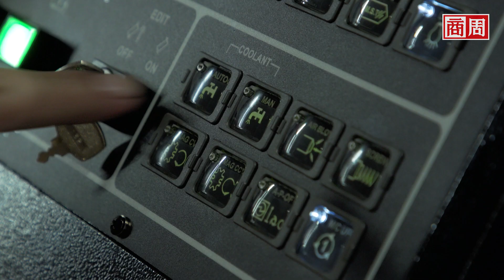一起拚下去》口罩國家隊神救援！大肚山上的全球工具機伸縮護罩之王｜小鎮台霸系列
台灣工具機產業在世界上名列前茅，而這一次，他們組成口罩機國家隊，讓台灣在防疫上稱冠。

這個產業是一個相互幫襯的產業：八成在方圓六十公里內、每家公司都不大，把一項零件做到極精極深。

如台灣引興是全球工具機伸縮護罩之王，董事長王慶華靠著精實管理，將產線縮短了八成、將原本數天的製程縮短到三十分鐘。也靠著跟群聚的緊密連結，創造零庫存奇蹟。

從前我們介紹的小鎮台霸，是隱身在鄉間的冠軍；這次想說的是群聚共榮，所創造出的台霸。

每一場光榮戰役裡，除了將軍之外，更珍貴的是各司其職、各展所長的戰士。經過這次疫情後，台灣人更懂：每個挺身而出的戰士，都是真正的英雄。

■延伸閱讀：台灣引興》大甲溪佃農之子　流水哲學打造全球第一